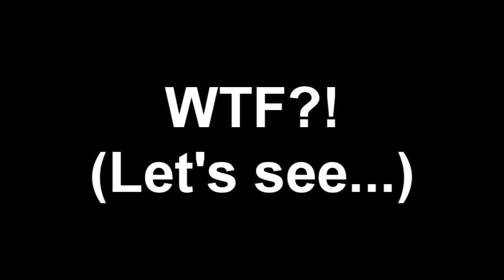(Ray B.) Dota 2 Sniper with Ghostgamer EX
Fail of Ghostgamer EX on Dota 2